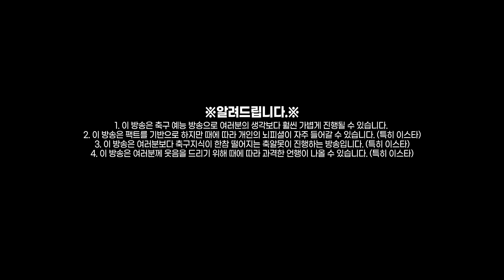[방구석토크] 호날두 효과 → 포그바 재계약 긍정적?!